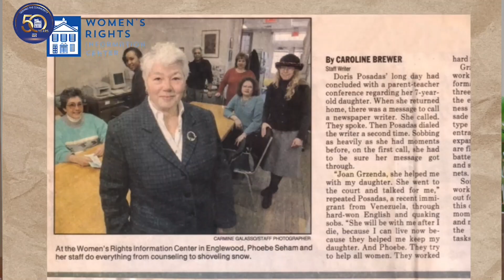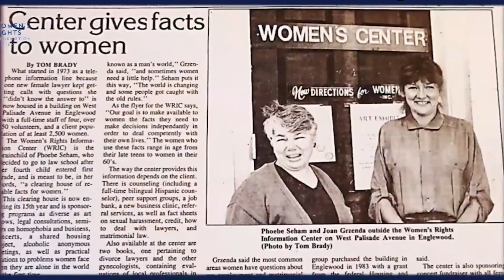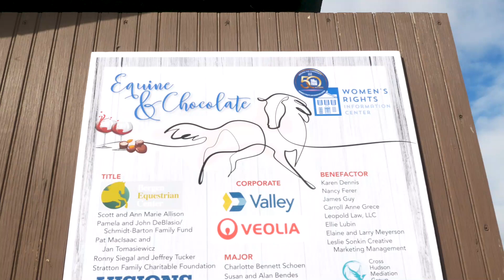2024 Pheobe Seham Award Recipients - Helayne Weiss Esq. & Helene Herbert Esq.